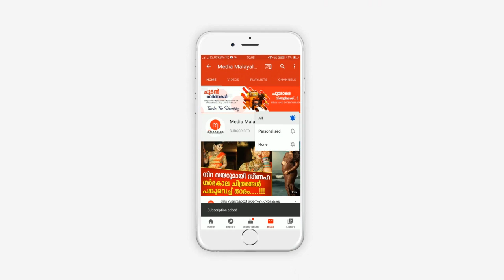ഭർത്താവുമായി വഴക്കിട്ട് യുവതി ചെയ്താ പണി കണ്ടോ, പിന്നീട് നടന്നതും